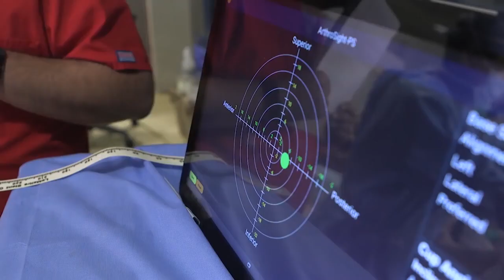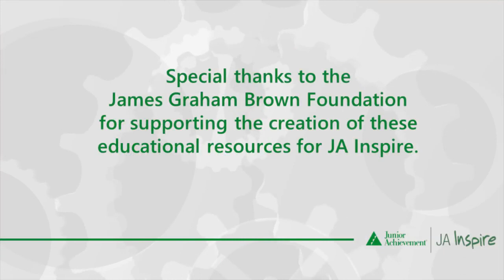JA Inspire Session 2 - Why is Career Planning Important